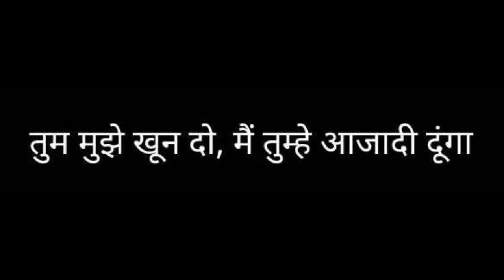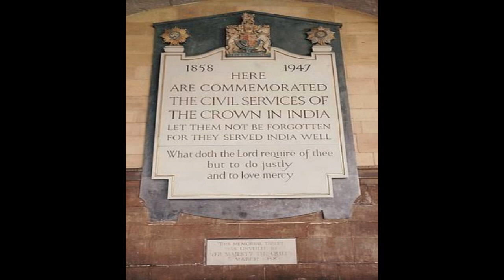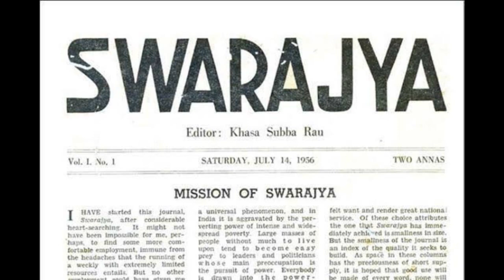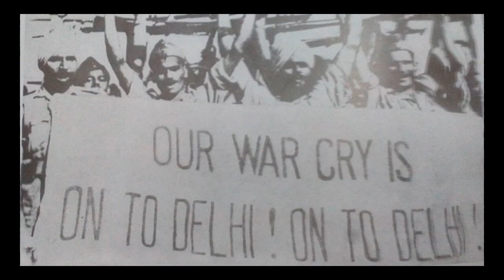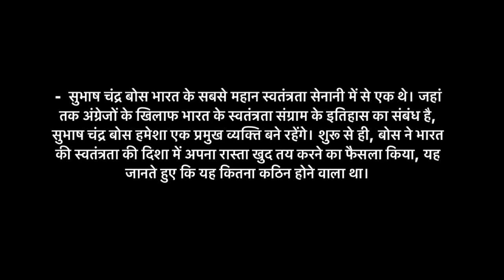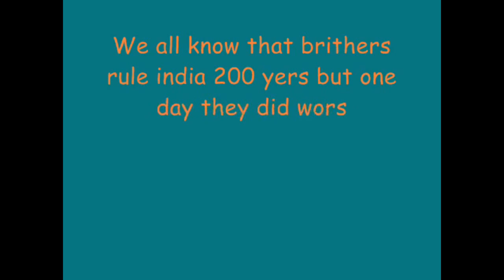NSS Unit - Documentary on Subhash Chandra Bose Ji